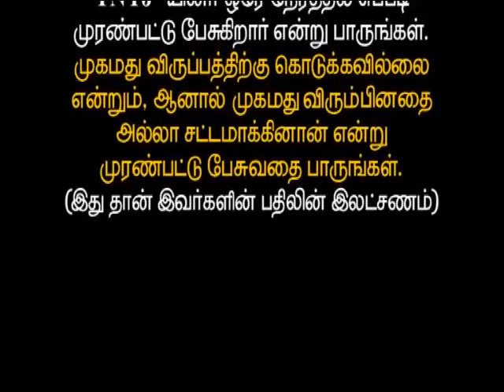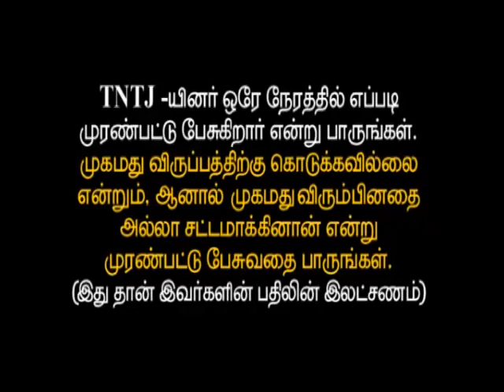முகமதுவின் தவறான விருப்பமே குர்ஆன் ~TNTJ, Tamil Christian Muslim Debate -2015 (IPC vs TNTJ) YDM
இது போல் வீடியோக்களை உடனுக்குடன் பெற மேலே உள்ள லிங்கில் சென்று சப்ஸ்க்ரைப் செய்து பெல் பட்டனை அழுத்தி கொள்ளுங்கள்.

Ipc vs Tntj 2015,
விவாதத்தின் சுருக்கமான தலைப்பே இது, (ydm india)